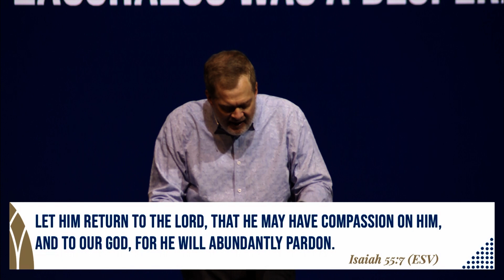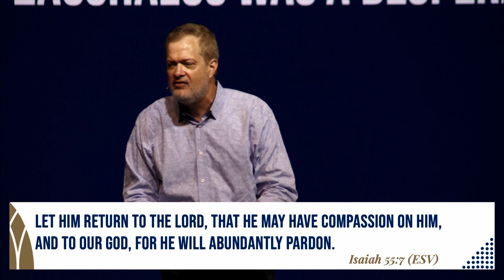Big Lessons from a Little Man // Dr. Stephen Rummage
0:00 Introduction
07:37 Zacchaeus was a bad man.
15:05 Zacchaeus was a desperate man.
20:45 Zacchaeus was a significant man.
25:58 Zacchaeus was a loved man.
32:56 Zacchaeus was a changed man.
36:13 Zacchaeus was a saved man.